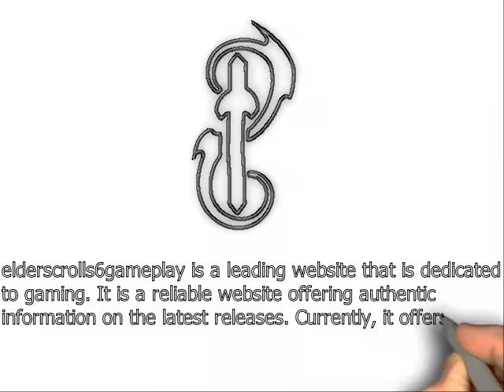Elder Scrolls 6